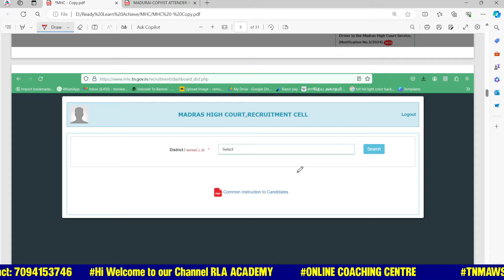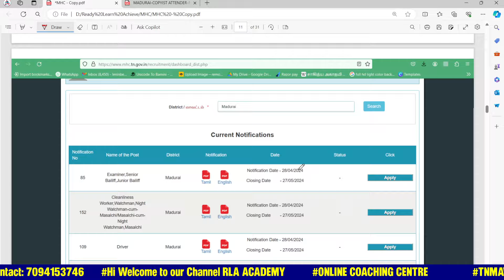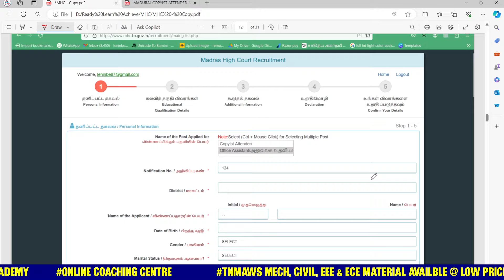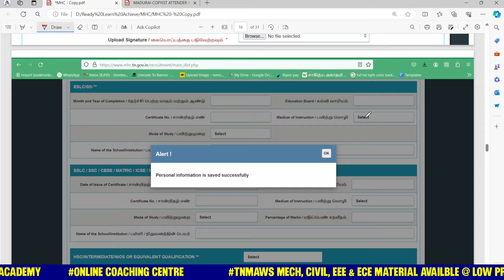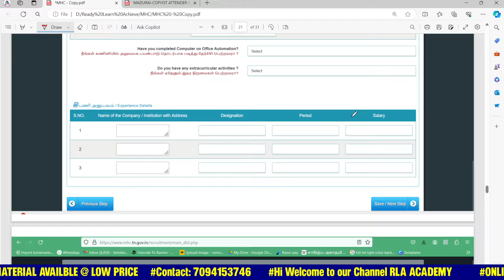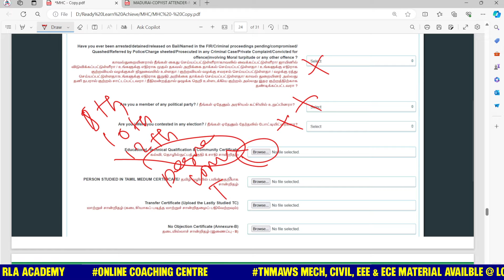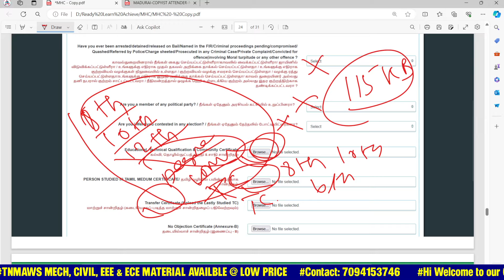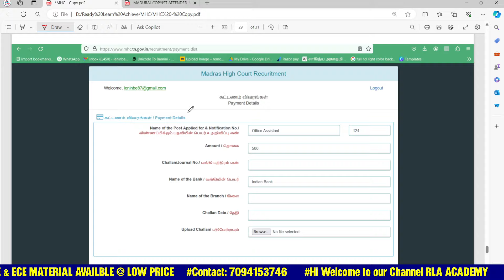🔴BREAKING தயவு செய்து இந்த இல்லாம Apply பண்ணாதீங்க. | MHC EXAM 2024 | A to Z Complete Details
madras high court exam model question paper in tamil
madras high court notification 2023
madras high court previous year question paper